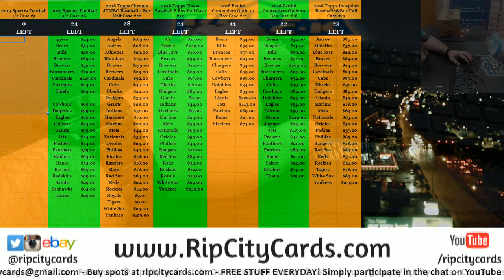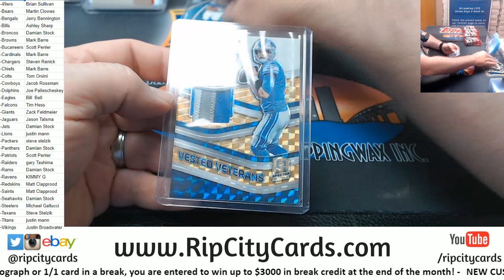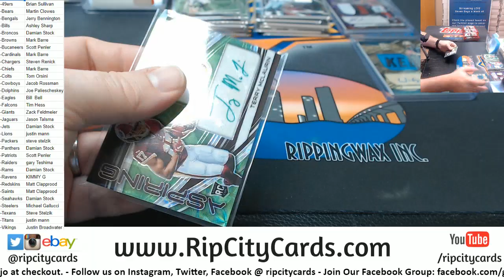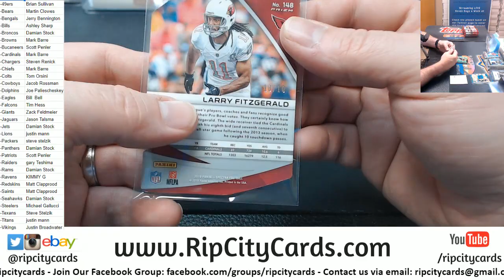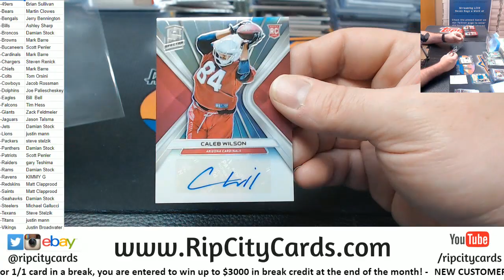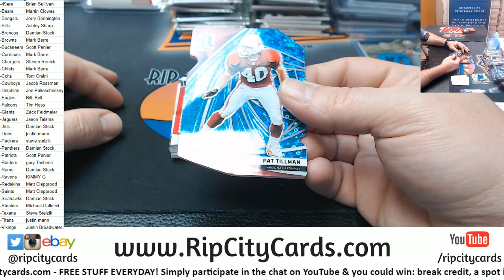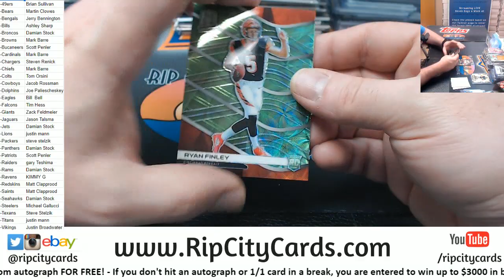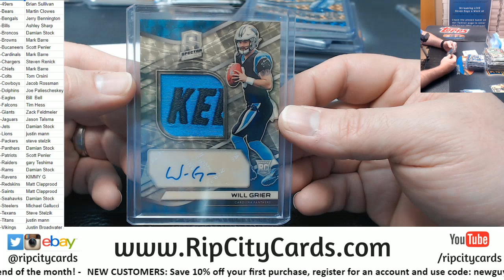2019 Spectra Football 4 Box #5 RCC WILL GRIER 1 1